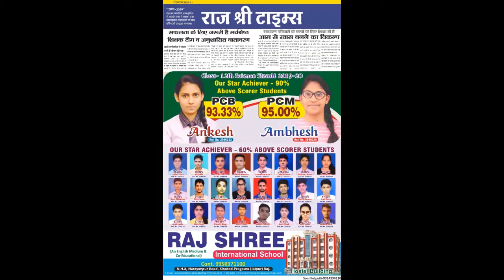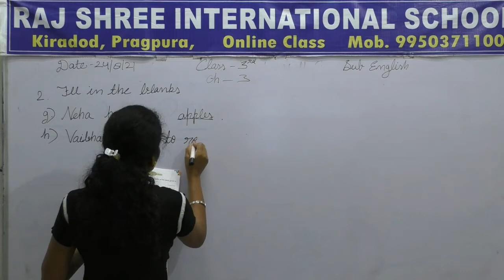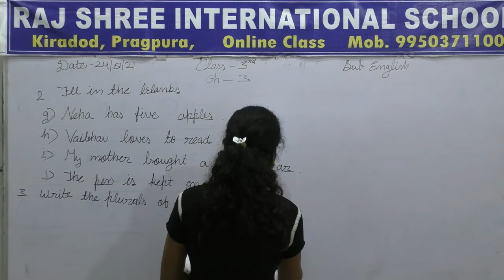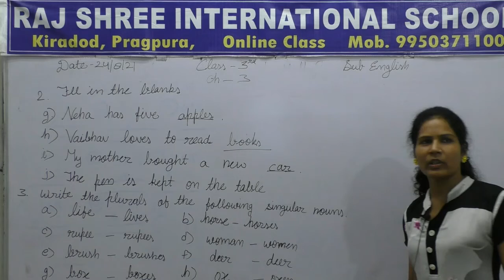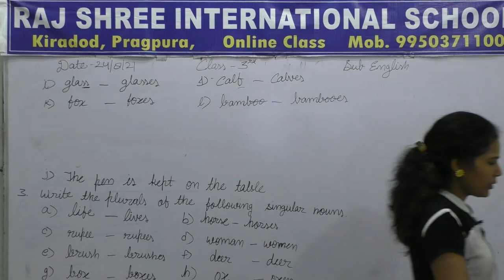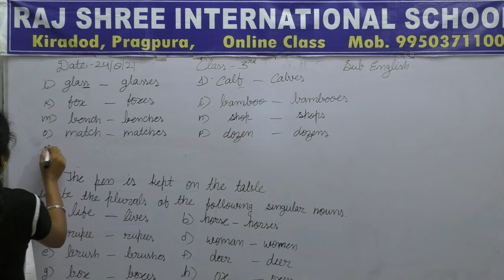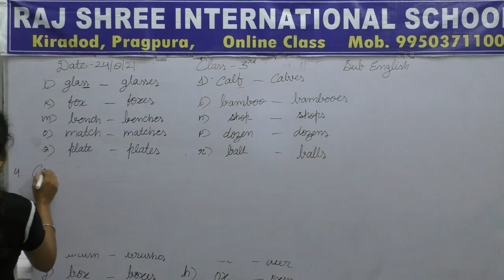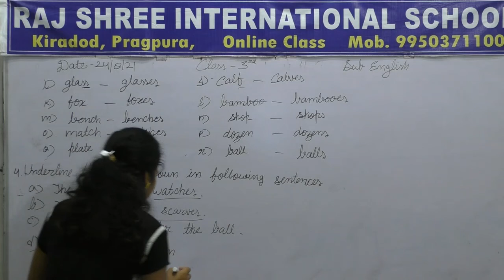3rd English Lecture 27